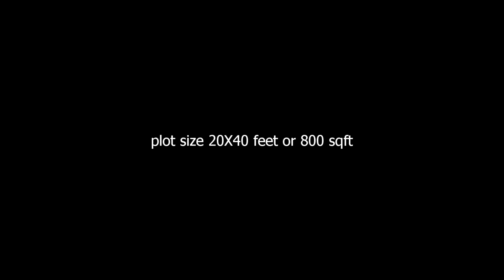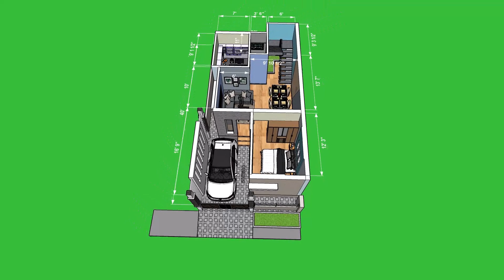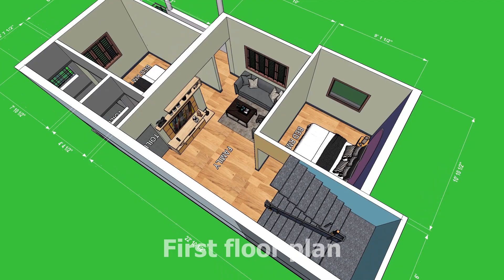3 bedroom duplex house design plan in 20*40 feet | 800 sqft land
This video of “3 bedroom duplex house design plan in 20*40 feet | 800 sqft land” is design for the plot size of 20x40 feet or 800 sqft land. This 3 bedroom duplex house design is having 2 floors. The main content  of  this 20*40 duplex house design is listed below.
Ground floor:
1. Portico
2. Living cum Dining
3. Common toilet
4. Kitchen
5. Bedroom 1
6. Staircase
First floor:
1. Family
2. 2 bedrooms
3. 1 common toilet
4. 1 Attached toilet
5. Balcony
6. Stair

Designed in Twinmotion 2022 and edited in olive video editor